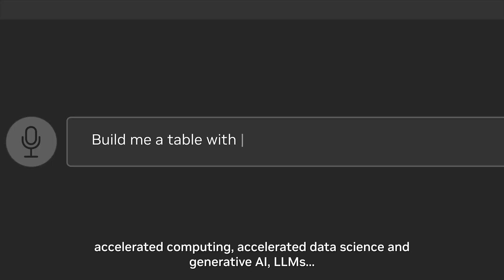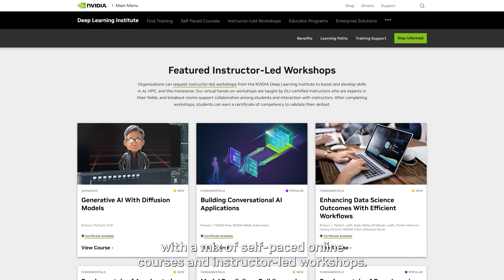Meet NVIDIA Training Experts: Interview with Training Advisor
Hear from Sara Wagner, a training advisor at NVIDIA, as she explains how NVIDIA's tailored training programs help organizations learn how to take full advantage of AI technologies.

-NVIDIA Enterprise Training Solutions include:

-Customized training plans

-Dedicated Training Advisor as a single point of contact

-Team pricing options

-Comprehensive enterprise reporting

-Industry-recognized certifications in key technical areas